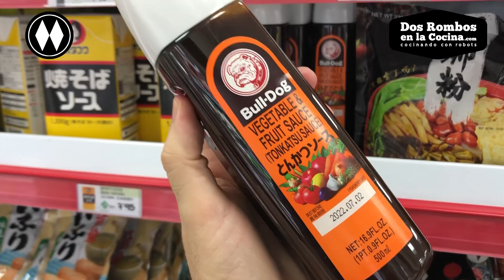🥢 TAKOYAKI 🐙 de PULPO sin usar molde y con ingredientes 🔍 FÁCILES de encontrar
Esta es una versión sencilla de takoyaki, los buñuelos de pulpo típicos de Japón, con ingredientes que podemos encontrar fácilmente en el supermercado. La he adaptado para cocinarlos directamente friéndolos en una sartén con aceite, para ello la masa no es tan líquida como la original.

Si cuando los pruebes, te enganchas a cocinar estos takoyaki, siempre puedes pasarte por Amazon y comprar estas planchas especiales, te dejo aquí los enlaces:

La salsa Tonkatsu o Bulldog que llevan por encima los takoyaki no es fácil de conseguir en un supermercado, aunque si quieres la auténtica sin complicaciones, la puedes pedir en Amazon en este enlace: